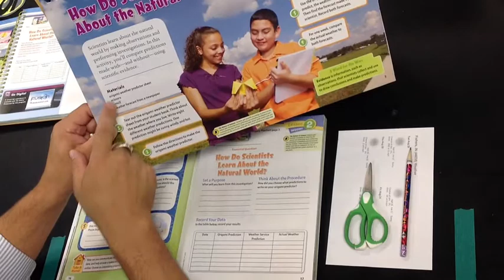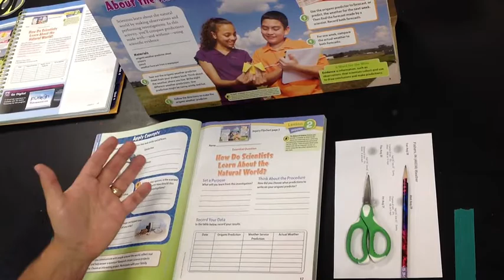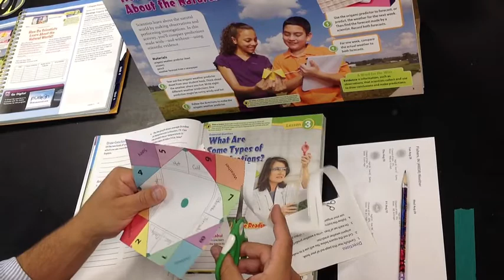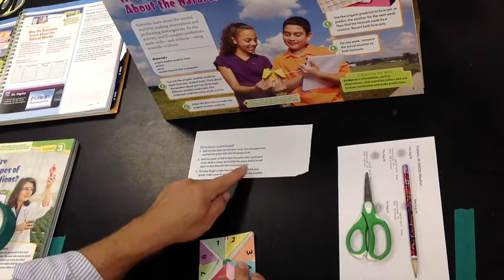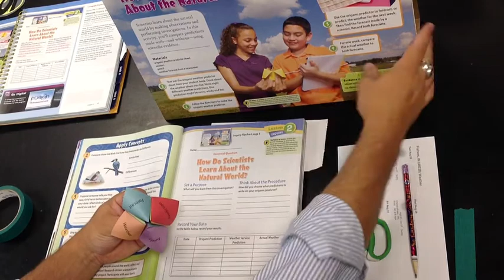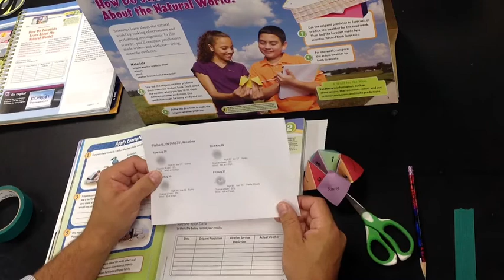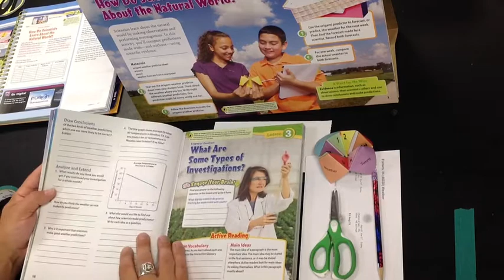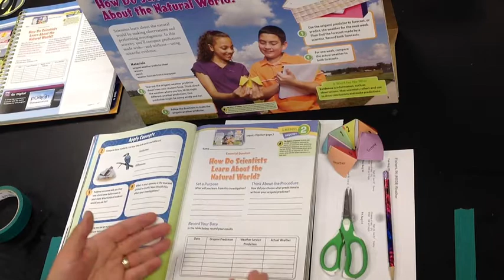Lesson 2 Lab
This is a run through with instructions from Mr. King for lesson 2 lab in the 5th grade science Fusion textbook.